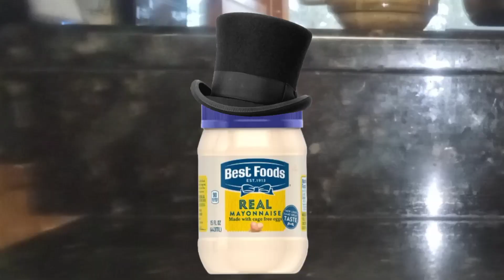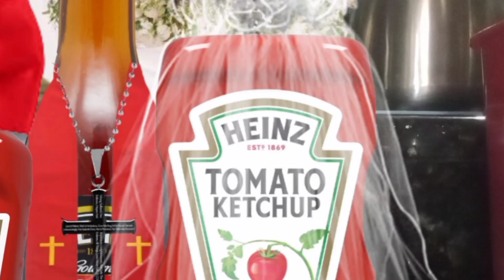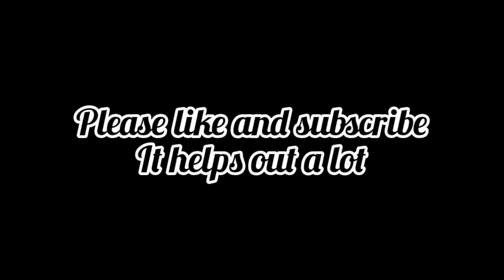When My Boss Asks Me To "Marry The Ketchups"...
If you've ever worked in a restaurant you're familiar with the concept of "marrying the ketchups."

What it means is to combine two half-empty ketchups into one full one but if you're like me then this you picture a beautiful wedding between the king and queen of the condiment world.

You are cordially invited to a wedding so full of puns that you'll be wedding your pants with laughter.